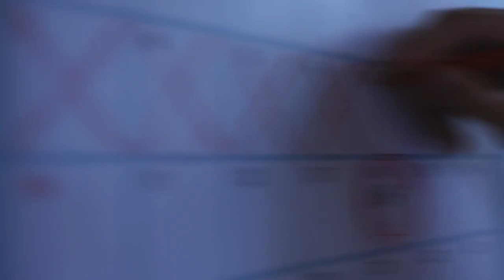Kia Official Match Ball Carrier l Get into the Game l 2018 FIFA World Cup l Kia